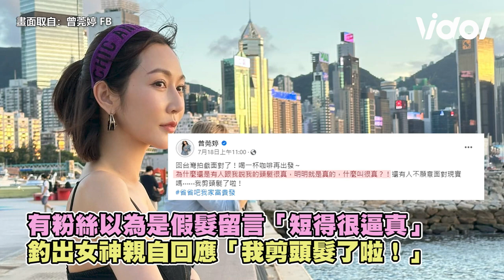曾莞婷泳裝開深V超犯規！「濕身雪白辣照」狂吸萬人讚爆｜三立娛樂星聞